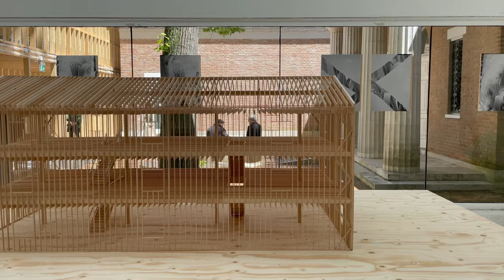Paul Andersen: "Woodframing is Both an Egalitarian and Open System" | Venice Biennale 2021